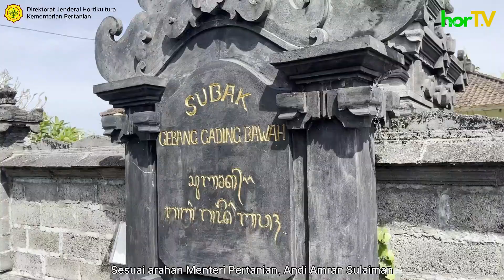Gerakan Tanam di Bali untuk Jaga Ketahanan Pangan Bangsa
Sesuai arahan Menteri Pertanian RI, Andi Amran Sulaiman, Direktorat Jenderal Hortikultura sebagai penanggung jawab Penambahan Areal Tanam (PAT) di Provinsi Bali turun ke lapangan untuk mengecek kondisi terkini dan melakukan gerakan tanam padi di sawah tadah hujan di lokasi Subak Gebang Gading Bawah, Desa Tegal Mengkeb, Kecamatan Selemadeg Timur, Tabanan, bulan lalu.

Melalui Gerakan Tanam ini, diharapkan petani dapat memaksimalkan tanam padi lebih dari 1 kali.